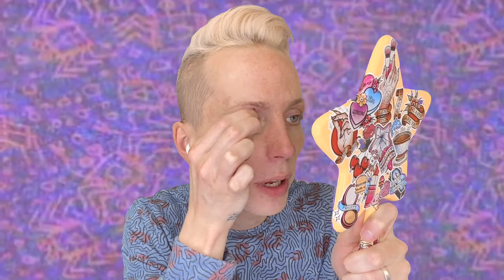Get Ready With Me | JakeWayne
Get ready with me while I get a few things off my chest.